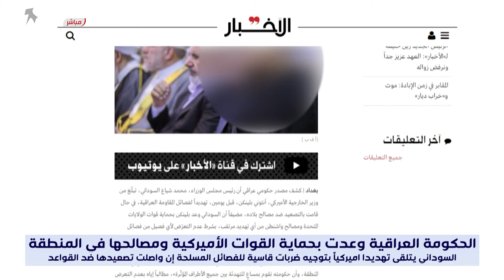السوداني يتلقى رسالة تهديد أميركية.. هذه فحواها